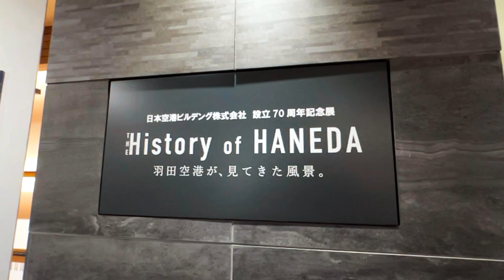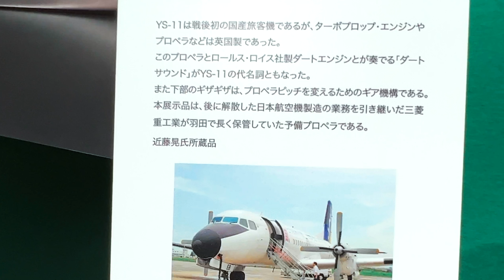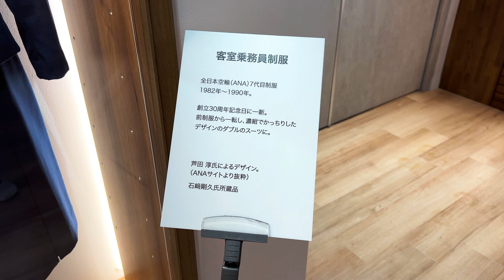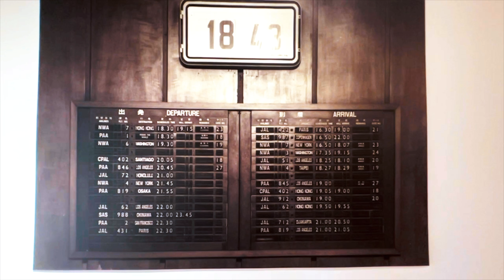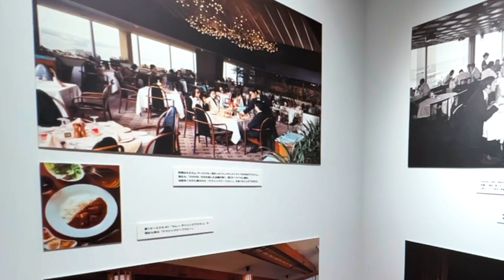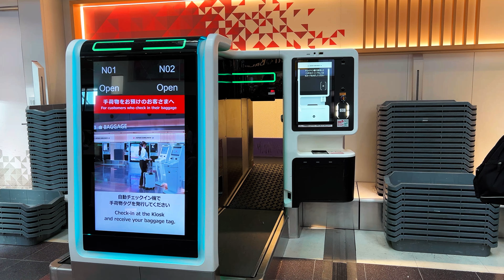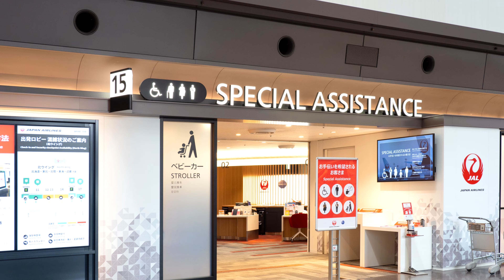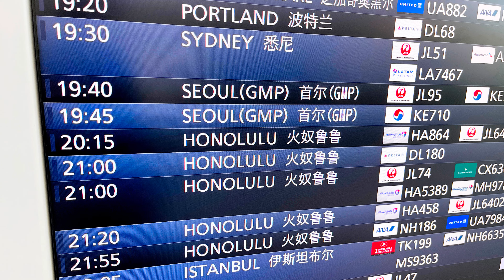Haneda Airport: Journey Through Time and Triumphs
Discover the captivating history and modern wonders of Haneda Airport in this immersive journey through time. From its humble beginnings to becoming a global aviation hub, Haneda Airport has undergone remarkable transformations. Join us as we explore the past, present, and future of this iconic airport through a collection of fascinating photographs, architectural marvels, and award-winning achievements. Experience the pulse of the present, and witness the technological advancements. Delve into the rich history, remarkable milestones, and top-notch facilities that have made Haneda Airport a world-class destination. Join us on this 10-minute adventure and witness why Haneda Airport is renowned as one of the best in the world. Get ready for an unforgettable journey through time at Haneda Airport!

00:00  Intro
00:30  The History of Haneda Exhibit Intro
00:56  The Beginning of Haneda Airfield (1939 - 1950s)
01:38  YS-11 1960s
03:00 Airplane Replicas
03:43  JAL & ANA Flight Attendants
04:28  Vintage Travel Bags
04:50  The Cursed Torii of Haneda
06:47  Photos of Haneda’s Transformation
07:20  1980s to the Present
07:50   Haneda Now
08:48  Haneda’s Awards & Accolades in 2023

CREDITS
PHOTOS:

Wikimedia Commons:
Haneda Airport in 1933  - Author Unknown, Public Domain, via Wikipedia Commons
Haneda Airfield in 1952 -  Author Unknown, Public Domain, via Wikipedia Commons
Japan Airlines DC-3 Kinsei PI-C7 Air Hostesses August 27 1951 Public domain, via Wikimedia Commons
Tokyo Airport  1950 - SAS Scandinavian Airlines, Public domain, via Wikimedia Commons

Cursed Torii Gate Information:
Ugc. (2020b, July 17). Haneda ōtorii. Atlas Obscura.